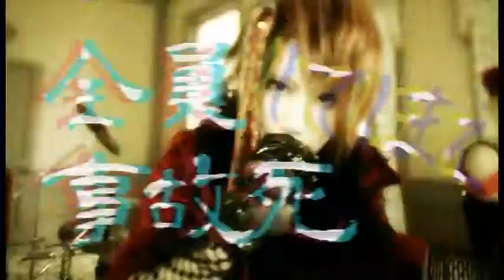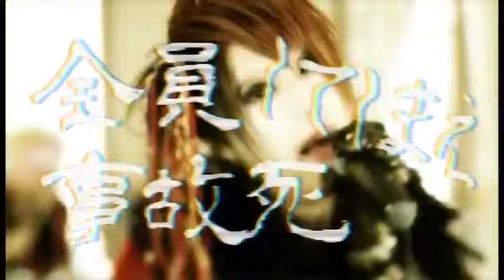▼ Jackman ▼ 平成B型 ▼ PV ▼